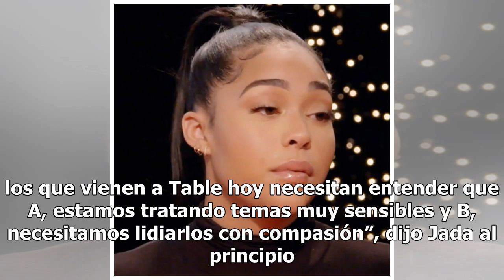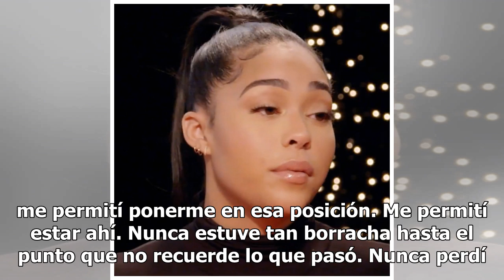Jordyn Woods cuenta su versión sobre infidelidad con Tristan Thompson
La fecha llegó y Jordyn Woods se presentó en el programa Red Table , que conduce Jada Pinkett Smith, donde por primera vez dio su versión sobre lo sucedido con Tristan Thompson. “Conozco a Jordyn Woods de toda la vida y solo quiero que todo el mundo sepa que todos los que vienen a Table hoy necesita...